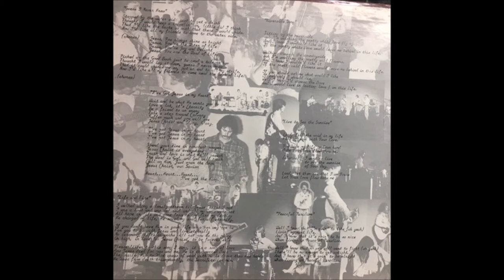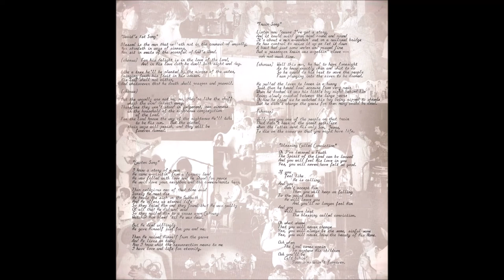Boarding House Reach 1977 - A5 Live To See The Sunrise